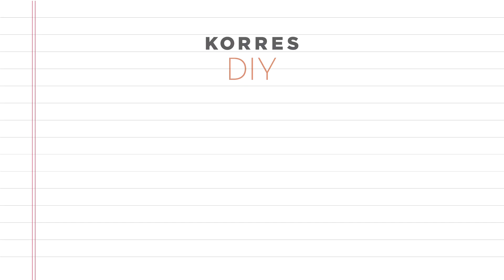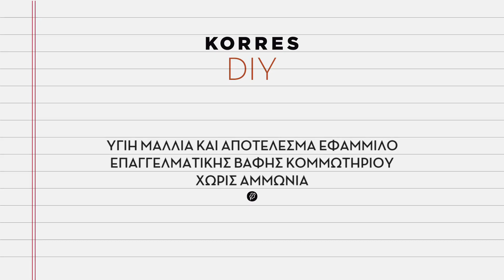Korres DIY Βαφές μαλλιών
KORRES herb gloss colorant / ΕΠΑΓΓΕΛΜΑΤΙΚΟ ΑΠΟΤΕΛΕΣΜΑ ΣΤΟ ΣΠΙΤΙ

Director - Editor: Michael Roubis
Director of Photography: Thanasis Sotiropoulos
Sound Engineer: Dimitris Sotiropoulos
Camera Operator: Tasos Kakousis